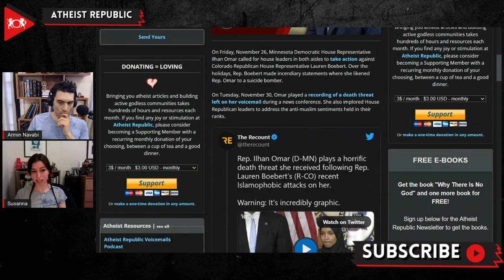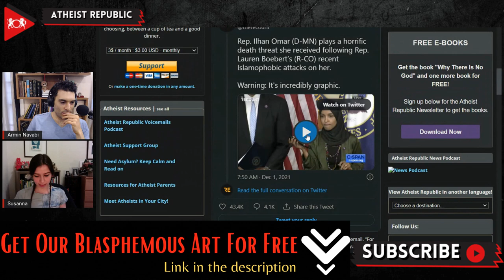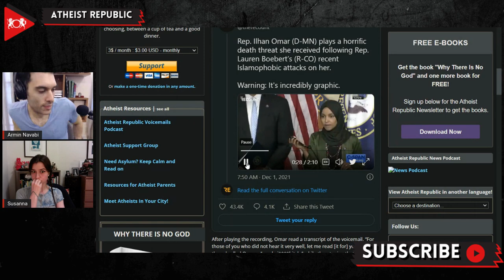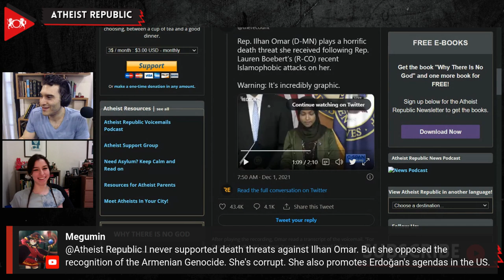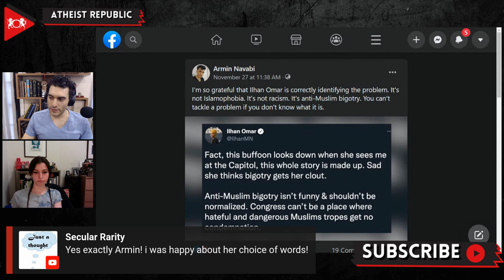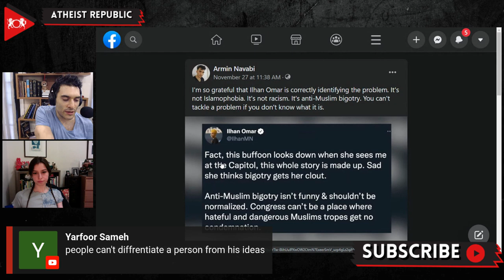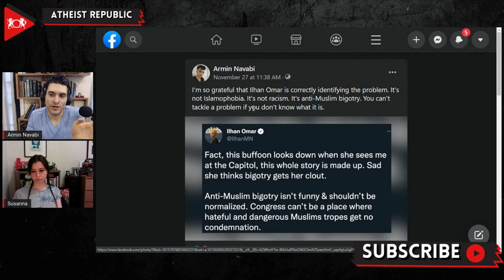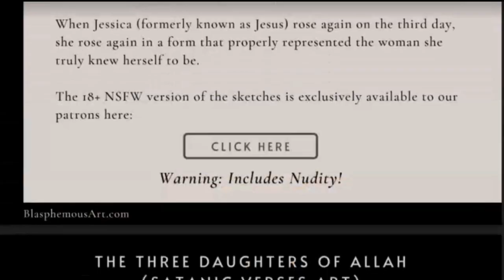US State Rep. Demands GOP Leaders Address Anti-Muslim Rhetoric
Over the Thanksgiving holiday, Colorado Republican House Representative Lauren Boebert made incendiary statements where she likened Representative Ilhan Omar of Minnesota to a suicide bomber. Shortly before this incident, during a speech on the floors of congress, she called Rep. Omar a member of the “Jihad Squad.” Omar quickly called for house leaders to take action against Lauren Boebert. To demonstrate the impact of Boebert’s rhetoric, she played a recording of a death threat left on her voicemail during a news conference. She also asked House Republican leaders to address the anti-muslim sentiments held in their ranks. “When a sitting member of Congress calls a colleague a member of the ‘jihad squad’ and falsifies a story to suggest I will blow up the Capitol, it is not just an attack on me but millions of American Muslims across the country,” Omar said. “We cannot pretend this hate speech from leading politicians doesn’t have real consequences,” she added. Boebert has apologized to the American Muslim community, has not yet apologized to Omar personally.

Source:
Rep. Ilhan Omar Demands GOP Leaders Address Anti-Muslim Rhetoric
Location: USA